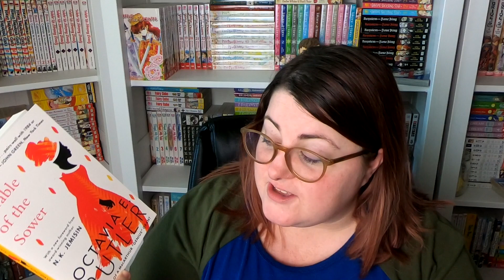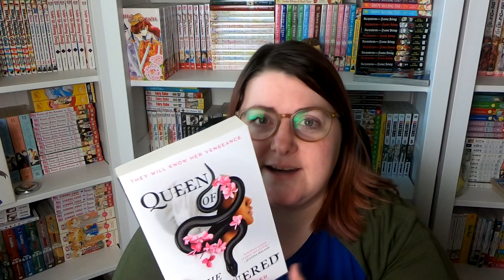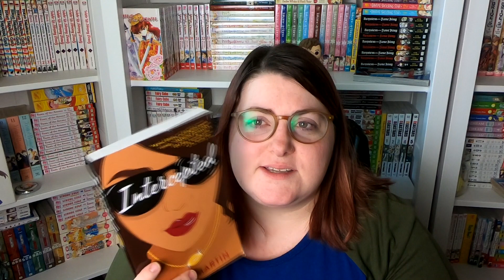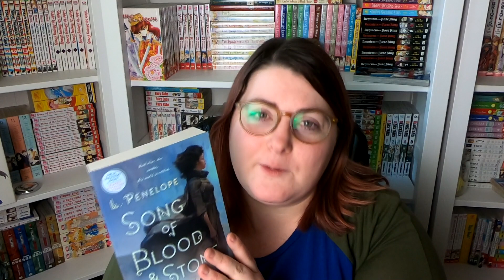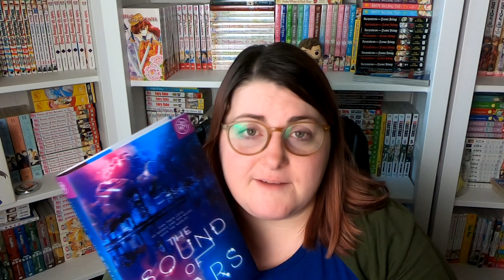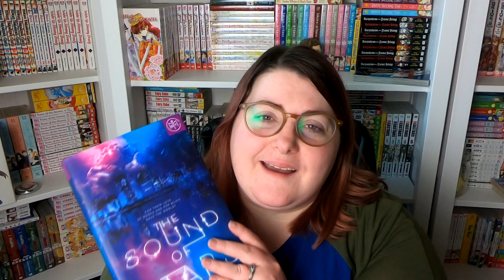Here's How I am Trying to be Better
I got looking at my life and my channel, and here is how I am hoping to be better about seeking out voices that need to be heard!

Some Channels to check out:
Black Creators:

Please take the time to check out these creators and watch these videos.  Educate yourself on the subject, and do what you can.